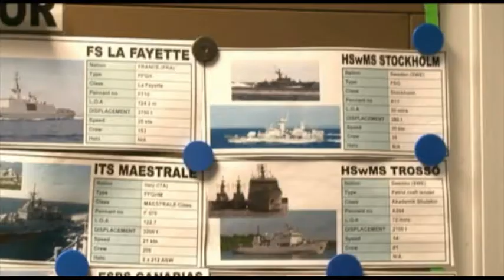Piracy and Armed Robbery Edition 2 of 2 - Formation of MSCHOA